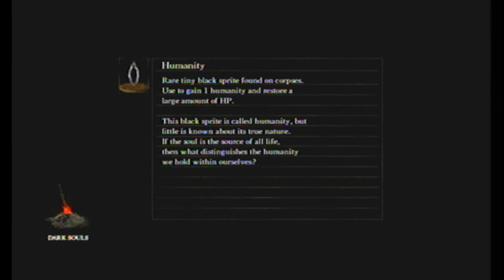Catherine Dies at Dark Souls - Part 2.7 - Introductions to Mr. Goyle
Meeting the eminently trustworthy Lautrec and the first encounters with the Bell Gargoyle.